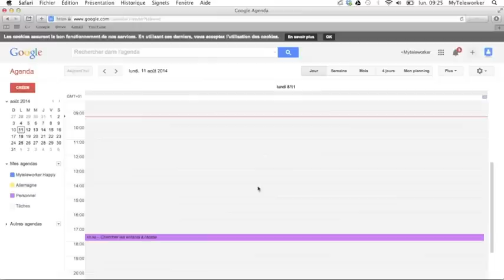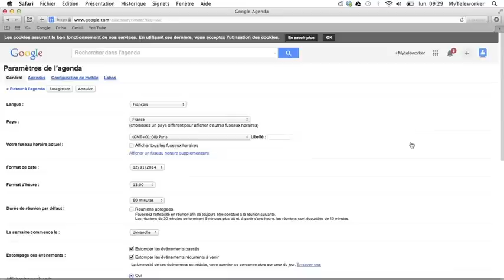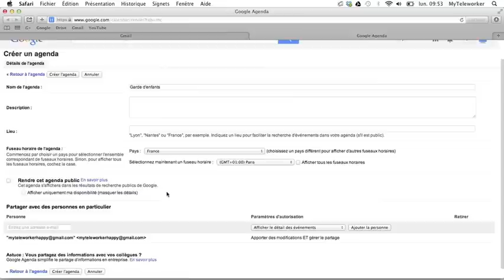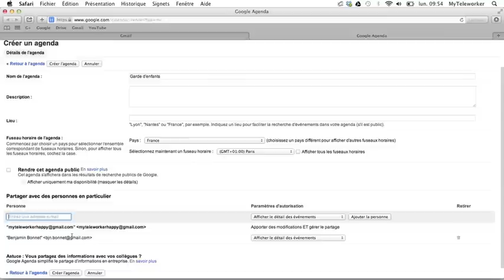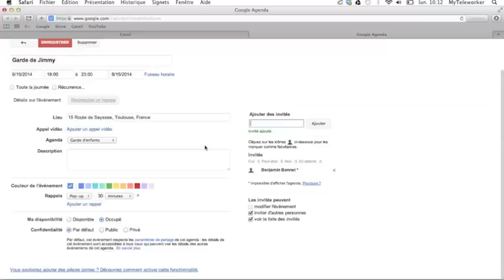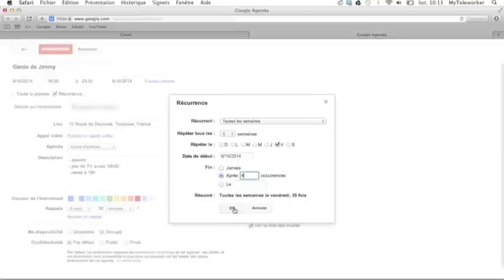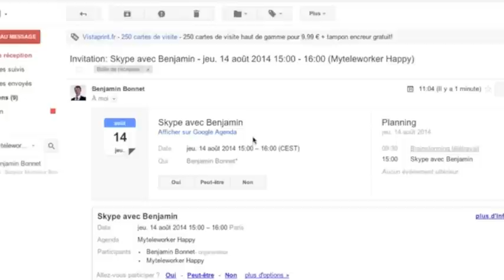Tutoriel Google Agenda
Dans ce tutoriel vous allez apprendre à maîtriser Google Agenda.